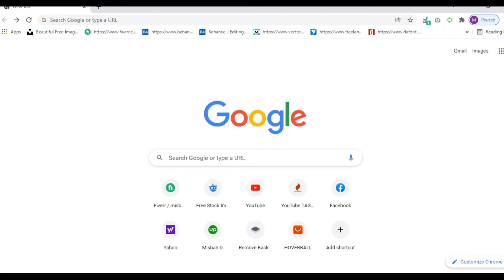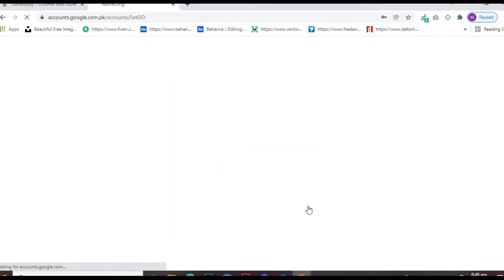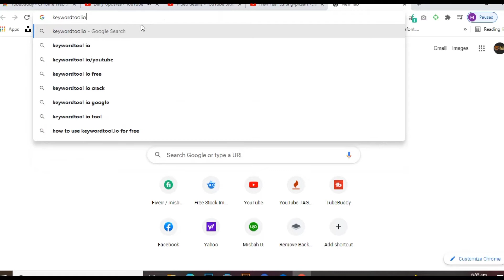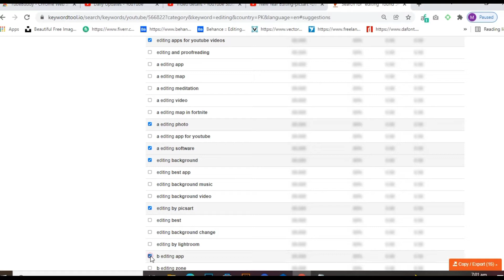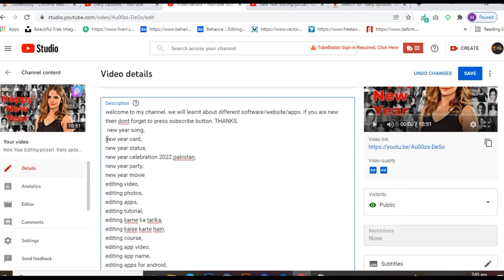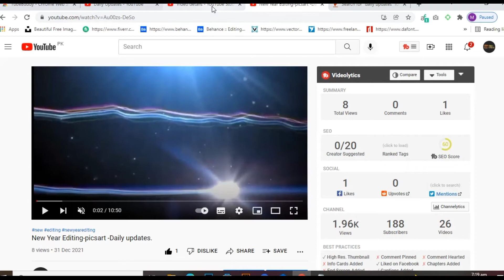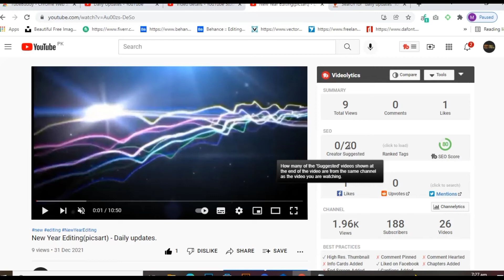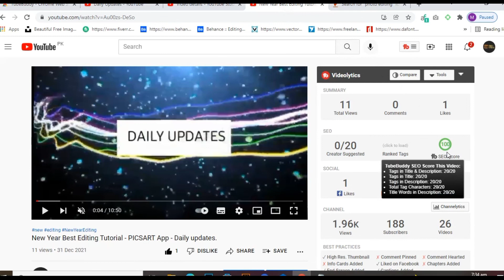How to do SEO of Youtube videos - keywords for youtube - daily updates.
In this video I will tell you about  Keyword Tool for Better ranking on YouTube. Keyword research is most important thing to rank videos on YouTube and I will tell you about free tool TUBEBUDDY. and how this tool work. hope you like this video.

How to SEO YouTube videos | Rank Your YouTube Videos | Free YouTube SEO course